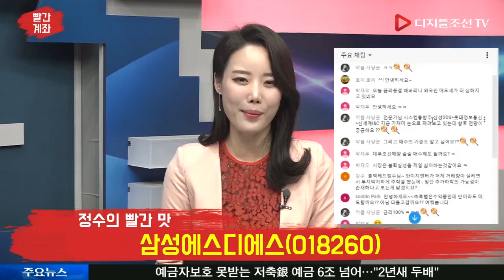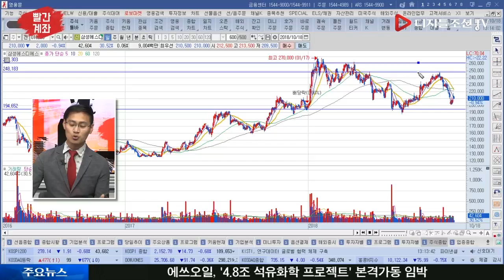[정수의 빨간 맛] 삼성에스디에스(018260), 싸게만 사면 괜찮다